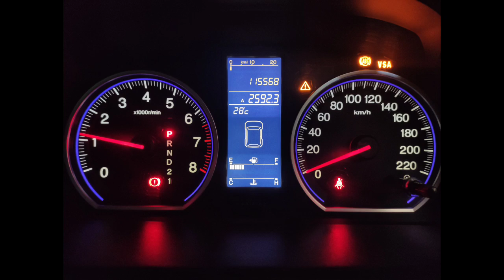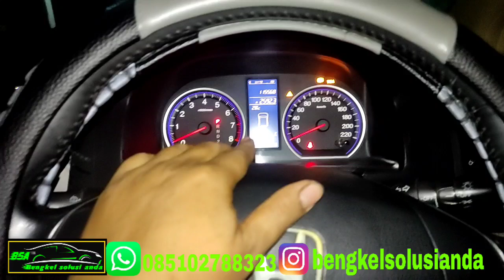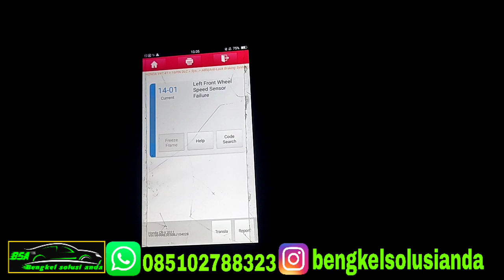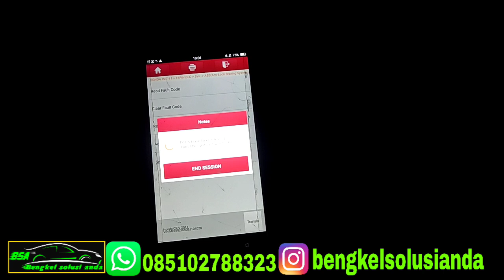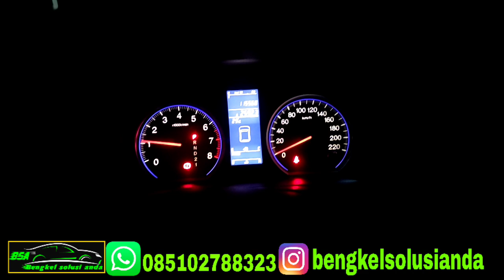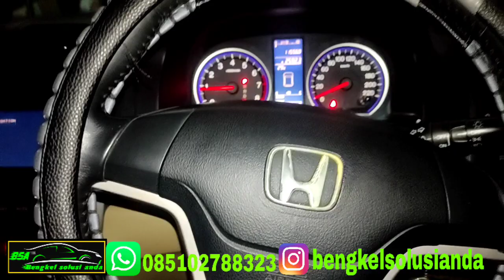INDIKATOR ABS || VSA || NYALA SETELAH PERBAIKAN KAKI KAKI + GT BEARING RODA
semoga bermanfaat
terima kasih